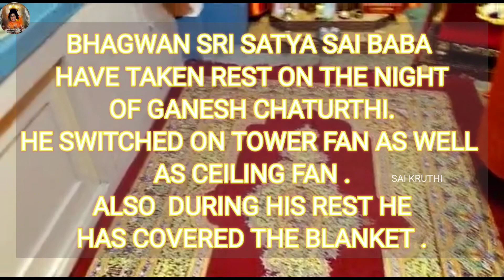|| GANESH CHATURTHI MIRACLE || SAI GANESH HAS TAKEN REST ON 10/09/21.|SATYA SAI MIRACLE|.